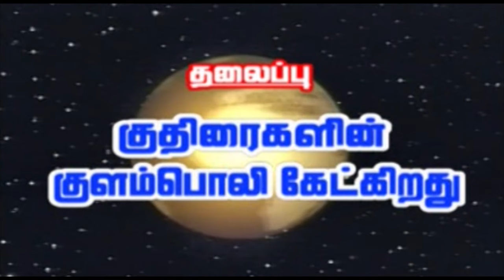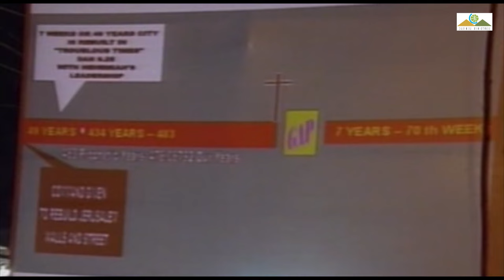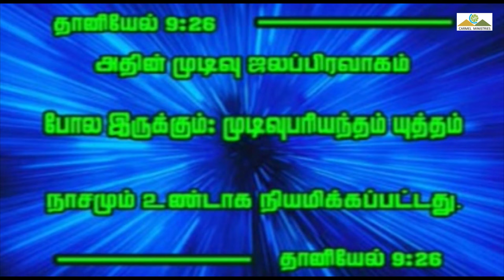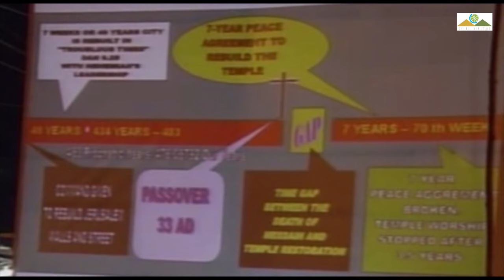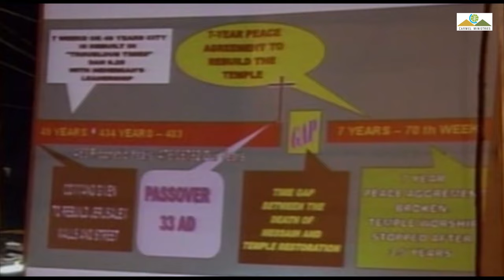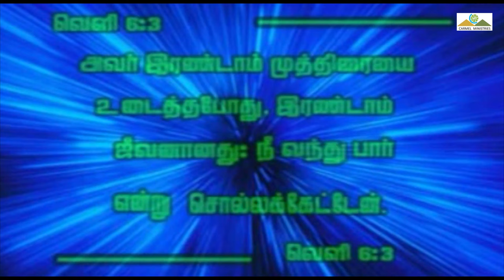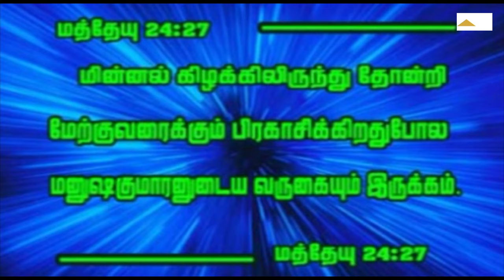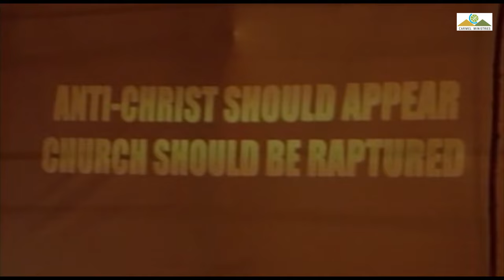WHAT IS TOMORROW? | 2006 | DAY 4 | குதிரைகளின் குளம்பொலி கேட்கிறது | MSG | Pr Robert Simon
குதிரைகளின் குளம்பொலி கேட்கிறது | BIBLE STUDY | Kuthiraikalin Kulampoli Ketkirathu

Message Title / தேவ செய்தி தலைப்பு: குதிரைகளின் குளம்பொலி கேட்கிறது | BIBLE STUDY | Kuthiraikalin Kulampoli Ketkirathu

குதிரைகளின் குளம்பொலி கேட்கிறது | BIBLE STUDY | Kuthiraikalin Kulampoli Ketkirathu | தமிழ் தேவ செய்தி | முனைவர் இராபர்ட் சைமன் | கர்மேல் ஊழியங்கள் | Tamil Message | Pr. Robert Simon | Carmel Ministries

Our Address:
Carmel Christian Assembly
103, Brickkiln Road,